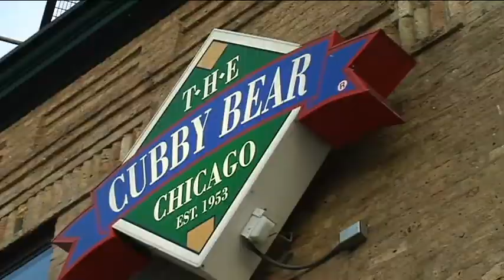2010 Big Buck World Championship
A look back on the insanity of the 2010 Big Buck Hunter Pro and Big Buck Safari World Championships at the famous Chicago Cubby Bear. Speaking of famous - Travis Pastrana and "Streetbike" Tommy Passemante were in attendance, ranking 8th and 7th respectively in Big Buck Hunter Pro!

Congratulations to our 2010 World Champions Trevor Floren (Big Buck Hunter Pro) and Alex Derhohannesian (Big Buck Safari)!

Will 2011 be your year? Get practicing and keep an eye out for the qualifying round in August. You could win $10,000!

for details.